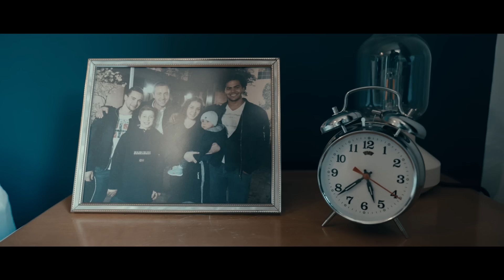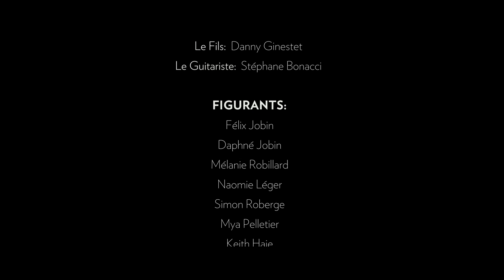Tu me dis - Philgi et Dayne (Vidéoclip Officiel)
Allez écouter ''Tu me dis'' dès maintenant.

Paroles : Philippe Ginestet, Danny Ginestet
Producteur & Label : FeelMic Productions
Éditions : Éditions essentiel
Management : FeelMic Productions
Distribution : Symphonic Distribution
Pistage Radio : FeelMic Productions

Crédits vidéoclip :

Réalisation : Sébastien Hamel / P34K
Production : P34K Multimédia
DOP : Sébastien Hamel
Assistant technique : David Hamel
Assistante à la réalisation : Stacy Ann Murray
Scénariste : Stacy Ann Murray, Sébastien Hamel

Un grand merci à tous pour votre support incroyable !